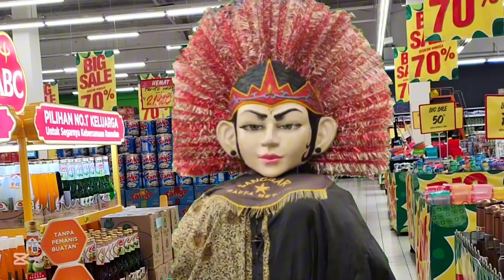CERITA DRAMA ONDEL-ONDEL BORONG BELANJAAN KESEREMPET MOTOR SAMA GENG MOTOR